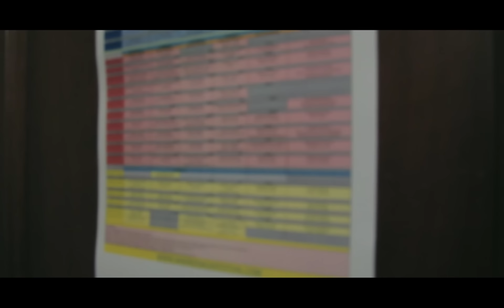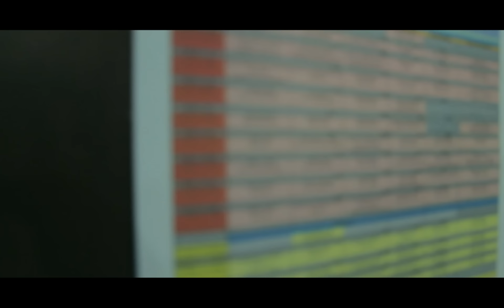IV Salsea Festival 2013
Este es el resumen del congreso organizado por salsea.net en Madrid,   por 4 año .
es el IV SALSEA FESTIVAL del 8 al 10 de noviembre de 2013, todo en las instalaciones del hotel auditorium de madrid.